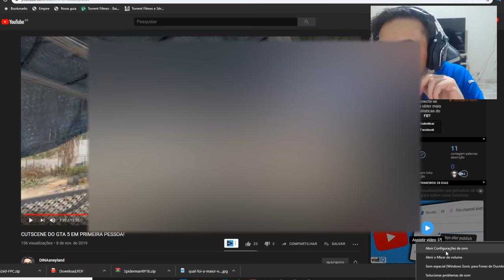Assistindo as CUSTCINE GTA 5 NA VISÃO EM PRIMEIRA PESSOAS! (incrivel)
VIDEOS COMPLETO!